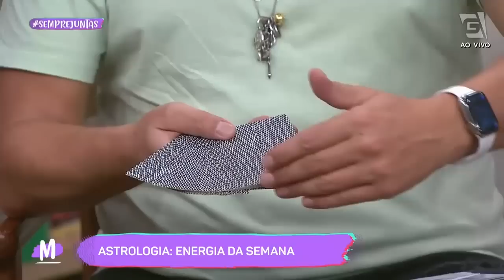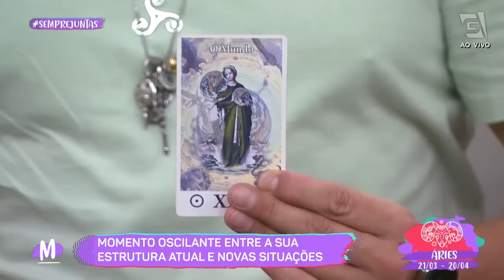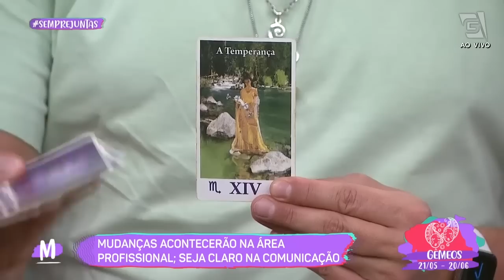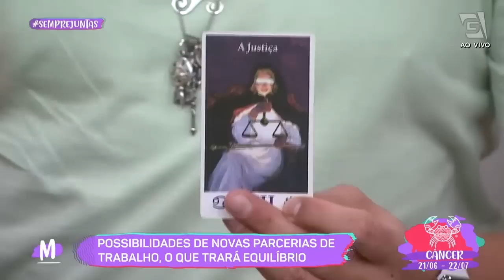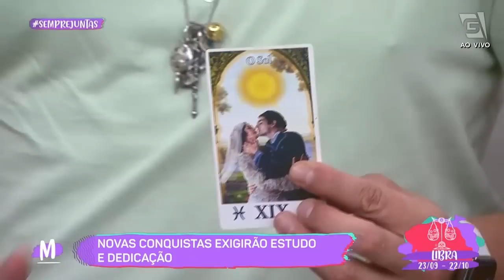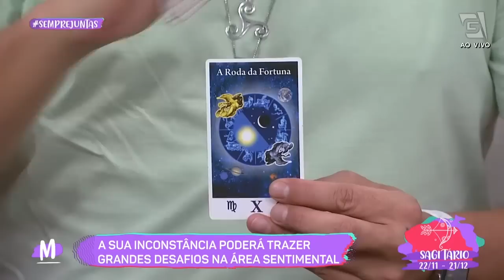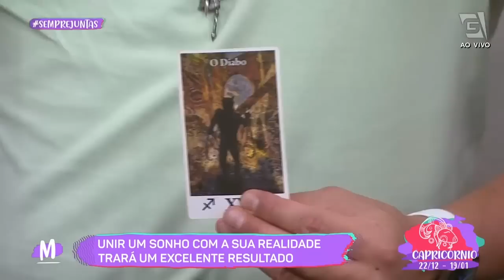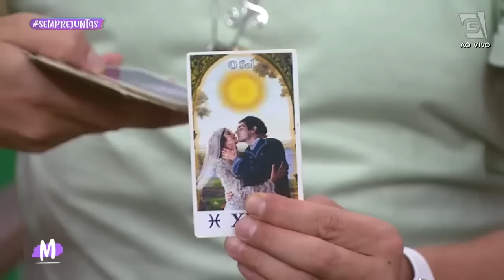Horóscopo completo com Daniel Atalla - Mulheres (06/03/23)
Confira o horóscopo da semana completo com Daniel Atalla!